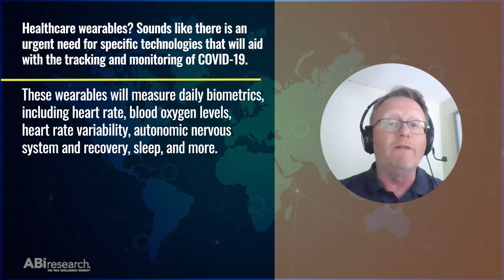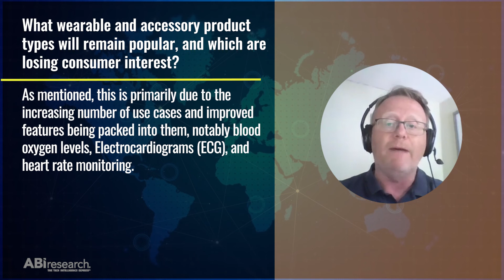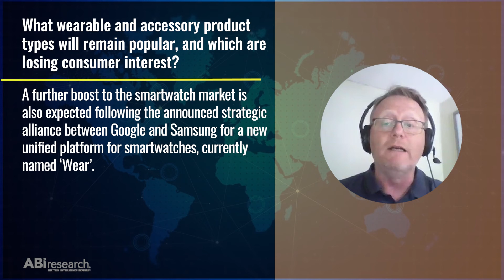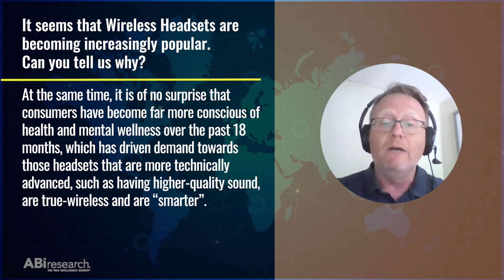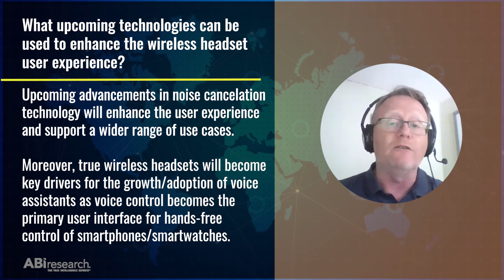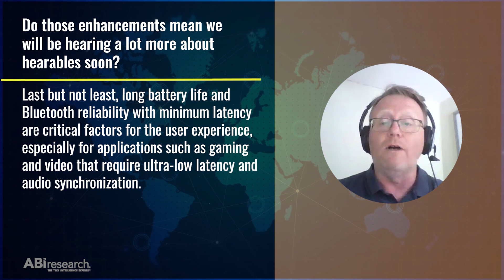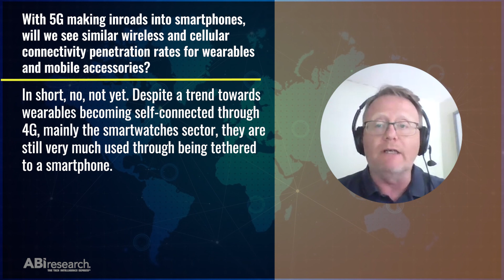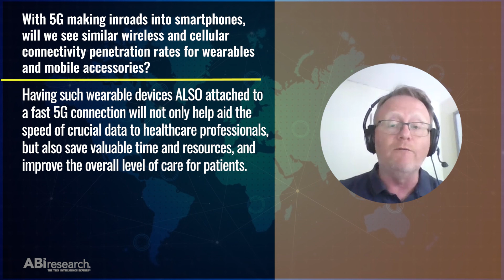Mobile Accessories and Wearables Market Share and Forecasts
How is COVID-19 affecting the wearable and accessories markets?
What are the timelines for devices within the wearables and accessories markets?
What are the current trends within the wearables and mobile accessories markets?
Which devices remain popular with consumer and enterprise users?